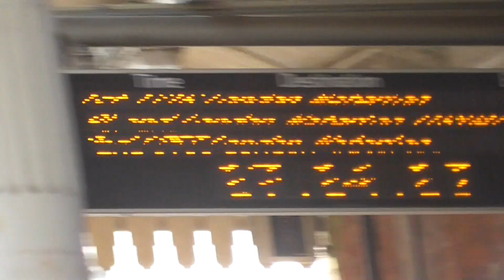South Western Railway Class 450 116-450 055-450105 Arrivals & Departure Brookwood for London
South Western Railway Class 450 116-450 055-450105 to London Waterloo Calling at Woking,West Byfleet,Surbiton,Clapham Junction and London Waterloo. And that train was from Alton to London Waterloo on Tuesday 30th March 2021.